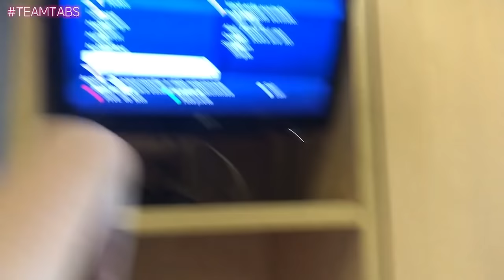SE ARRUME COMIGO PARA A ESTREIA DO CORRIDA DAS BLOGUEIRAS! | Tabatha Cuzziol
Olá Flores! Hoje resolvi trazer um pouco sobre a estréia do programa no cinema do Shopping Eldorado Espero que gostem! Um beijo!

Meu Editor: Adobe Premiere Pro CC 2017
Minha Câmera: Canon Rebel T5i (50mm f/1.8)